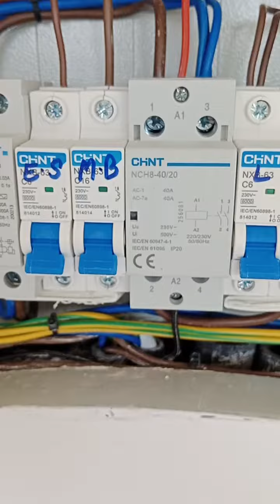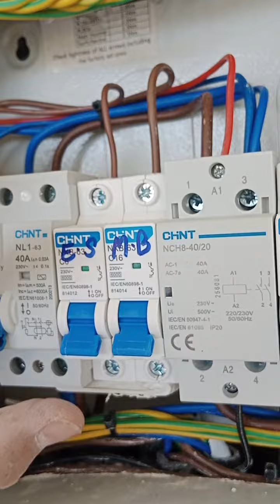key card system